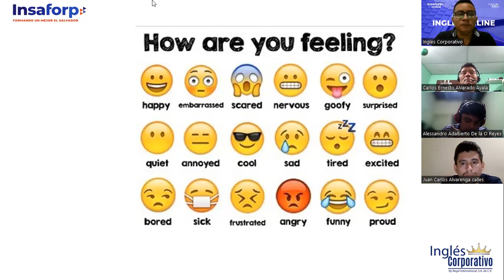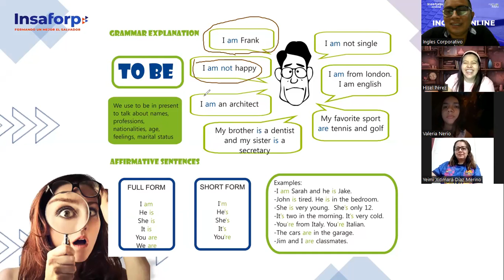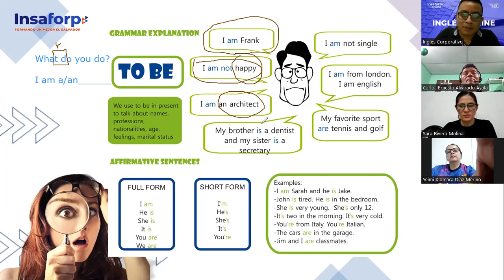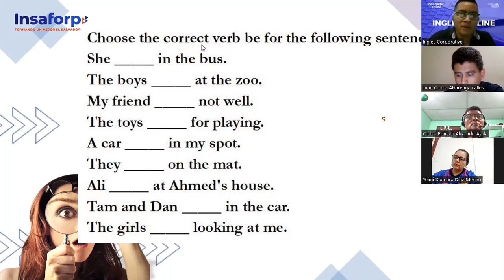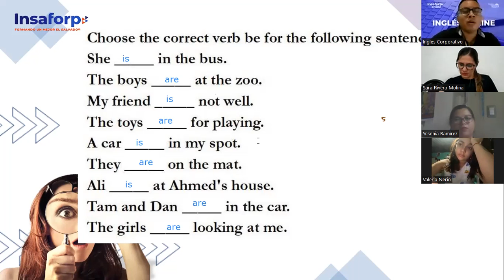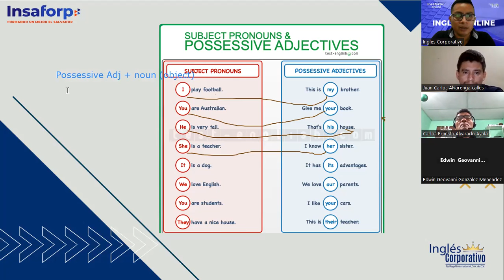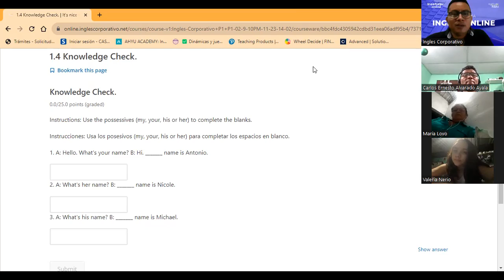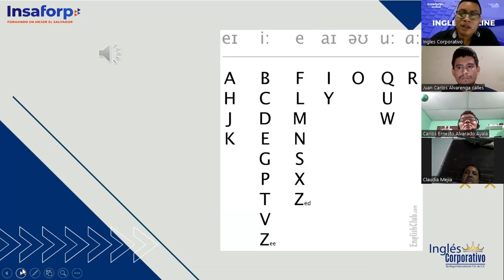SESSION 2-21-11-23-FI-REGA-145-ARGUETA-POSSESSIVE ADJECTIVES